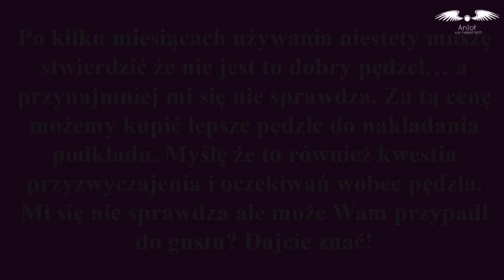Pierwsze wrażenie - pędzel szczotka INGLOT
Przeczytaj Opis

Dawno temu nagrałam dla Was pierwsze wrażenie pędzla / szczotki z Inglot... Nagranie leżało i czekało. Mimo wszystko chciałam się z Wami podzielić moją opinią. Sami zobaczcie czy według mnie jest to hit czy kit :)

adres skrytki pocztowej :
01-837 Warszawa
Informacje Techniczne :
Nagrywam aparatem Sony Nex 3nl
Obrabiam w programie Vegas Movie Studio HD Platinum 11.0
Oświetlam się światłem dziennym lub lampami (Led ewentualnie RING)

Komentarze są moderowane ! Nie będę akceptować obrażania mnie lub moich widzów, wulgaryzmów i szydzenia z czego lub kogokolwiek. Zostaw konstruktywny komentarz - takie bez względu czy pozytywne czy negatywne będą akceptowane. Akceptacja komentarzy może potrwać do 24h więc proszę o cierpliwość!